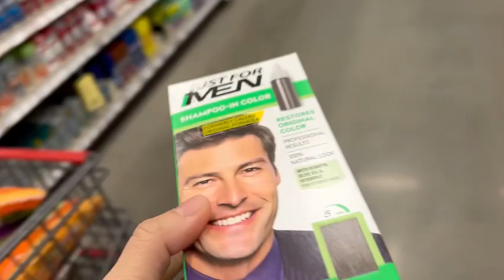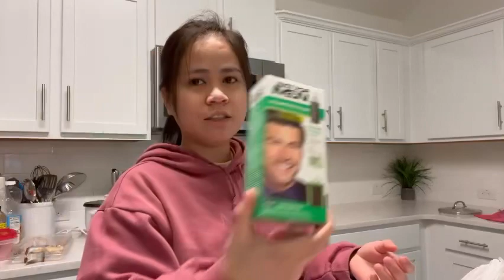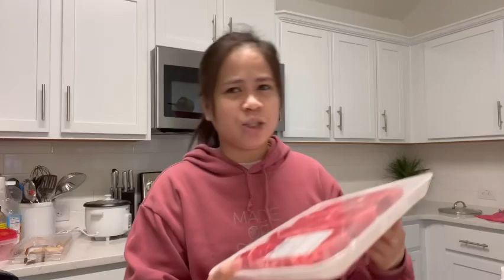MAY NATANGAP NA BAD NEWS + Palengke day + Grocery haul